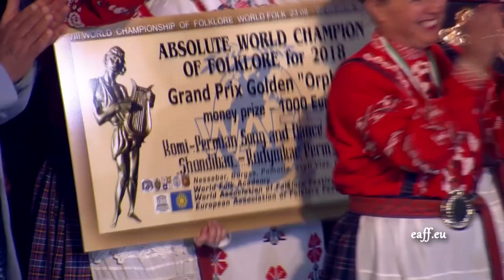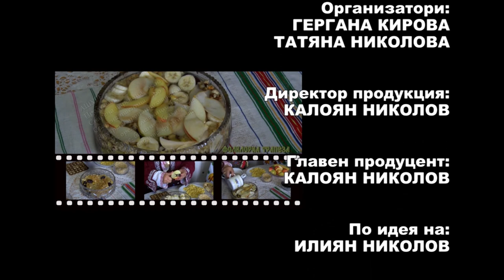Folklorna trapeza 501HD (July 2019)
Folklore Table / Фолклорна трапеза 501 HD (юли 2019) week TV show/седмично предаване TV Eurofolk

1. "Добруджанска сюита" - Танцов състав "Ситовци" към НЧ "Христо Смирненски - 1940 г." - с. Ситово, общ. Ситово
2. "Жътва" - СГ "Росна китка" към НЧ "Развитие 1927" - с. Стърмен, общ. Бяла
3. "Жънала е дюлбер Яна" - Рисана и Митко Кавръкови - с. Досетиево, общ. Харманли
4. "Мари мамо льо" - Група за автентичен фолклор "Шарена китка" към НЧ "Родолюбци - 2010 г." - с. Калояновец, общ. Стара Загора
5. "Жътварска песен" - Женска певческа група "Пъстра китка" към НЧ "Искра - 1897 - с. Ягодово" - с. Ягодово, общ. Родопи
6. "Цяло лято женали" - Фолклорна група "Пей сърце" към Клуб на пенсионера "Свети Георги" - гр. Поморие
7. "Полъх от събора" - Детско - юношески танцов ансамбъл "Огнени ритми" към Частно сдружение - гр. Свищов

1. "Dobrudzhanska syuita" - Tantsov sastav "Sitovtsi" kam NCH "Hristo Smirnenski - 1940 g." - s. Sitovo, obsht. Sitovo
2. "Zhatva" - SG "Rosna kitka" kam NCH "Razvitie 1927" - s. Starmen, obsht. Byala
3. "Zhanala e dyulber Yana" - Risana i Mitko Kavrakovi - s. Dosetievo, obsht. Harmanli
4. "Mari mamo lyo" - Grupa za avtentichen folklor "Sharena kitka" kam NCH "Rodolyubtsi - 2010 g." - s. Kaloyanovets, obsht. Stara Zagora
5. "Zhatvarska pesen" - Zhenska pevcheska grupa "Pastra kitka" kam NCH "Iskra - 1897 - s. Yagodovo" - s. Yagodovo, obsht. Rodopi
6. "Tsyalo lyato zhenali" - Folklorna grupa "Pey sartse" kam Klub na pensionera "Sveti Georgi" - gr. Pomorie
7. "Polah ot sabora" - Detsko - yunosheski tantsov ansambal "Ogneni ritmi" kam Chastno sdruzhenie - gr. Svishtov